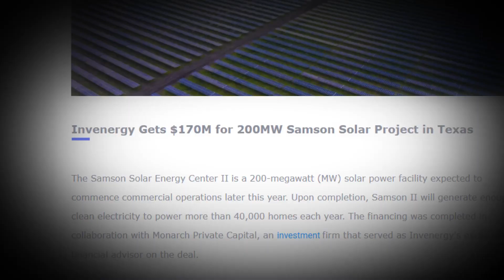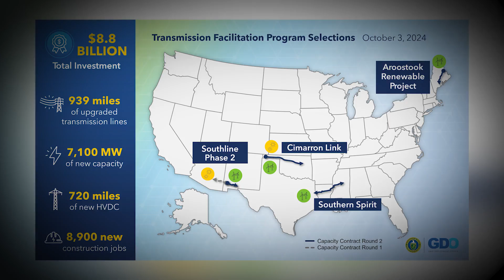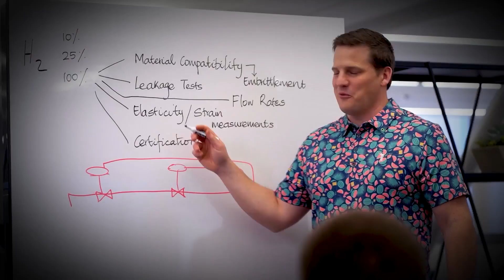Texas Megaprojects: Why Texas's Energy Overhaul Could Power the Entire Nation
in 2025 texas froze. in 2024m it nearly burned. Now, in 2025 The Lone Star Stateis Bettering $35 Billion on complete energy overhaul -- From wind and solar megafarms to massive battery banks and hydrogen hubs. But will this keep the lights on... or set Texas up to power the United States

- The $10B Southern Spirit Transmission Line
- Record Breaking Solar Farms like Samson Energy Center
- Texas Battery Storage
- The Hydrogen Hub
- Power Grids